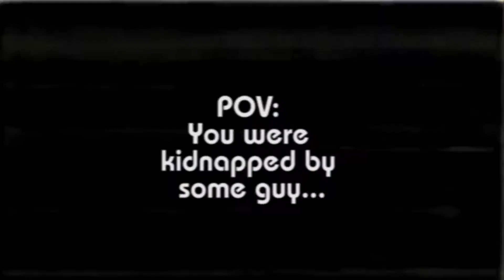This Scary VHS Tape Found Me While I Was Sleeping!!!! (MUST WATCH)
Scary!

Thumbnail:
By No machine-readable author provided. - No machine-readable source provided.